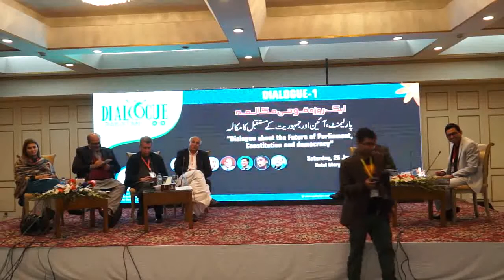Dialogue About the Future of Parliament, Constitution and Democracy (Dialogue Pakistan 2020)